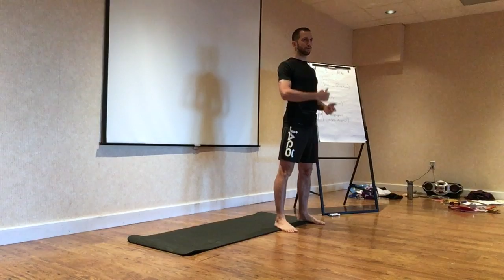Heart of Luna Yoga Retreat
Apologies for the sound quality as the AC was on in the background.

I had the opportunity to speak for two hours at the Heart of Luna Yoga Retreat on my personal lifestyle acronym:

Breathing/Breaking Patterns
Posture/Preparation
Movement/Meditation

This was a presentation made to 15 participants who were there for an entire weekend retreat.  I was the guest speaker and captured about an hour of material.  My goal was to provide them with tools to help them relax or uplift themselves, promote good body mechanics, and advocate a movement practice.